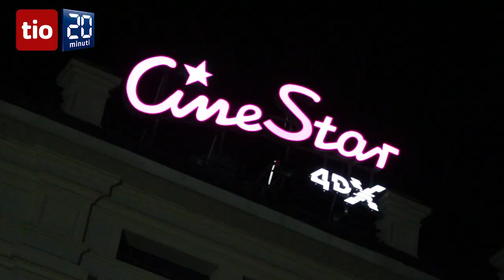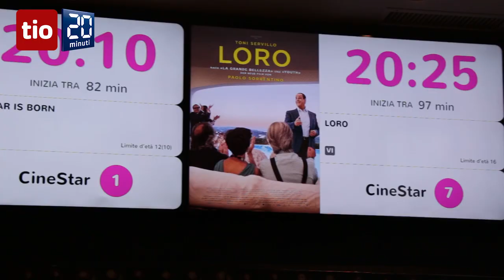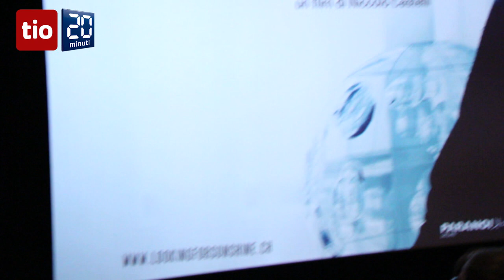Lara Gut: «La passione per lo sci mi stava mangiando»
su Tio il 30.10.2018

“Looking for Sunshine” – il nuovo film documentario su Lara Gut del regista ticinese Niccolò Castelli – sarà nelle sale di tutta la Svizzera a partire dal 1° novembre, ma ieri sera una manciata di fortunati ha potuto vedere questo nuovo spaccato della vita dell’atleta in anteprima al Cinestar di Lugano.